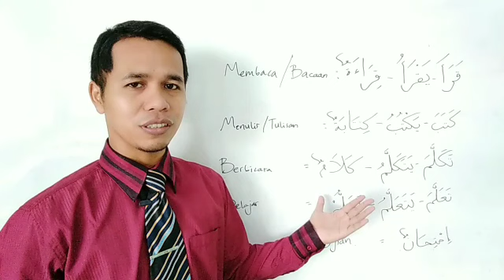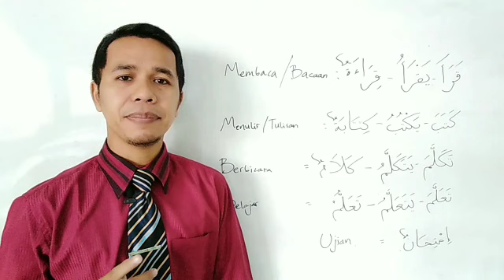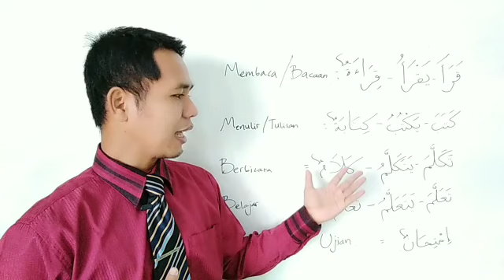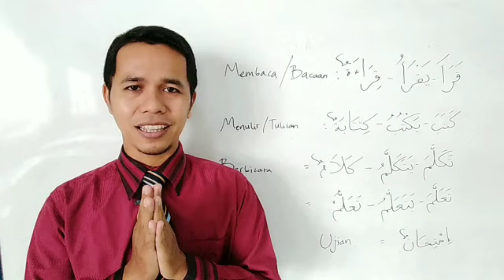Kelas 6 Bimbel Bahasa Arab Februari 1 Satria